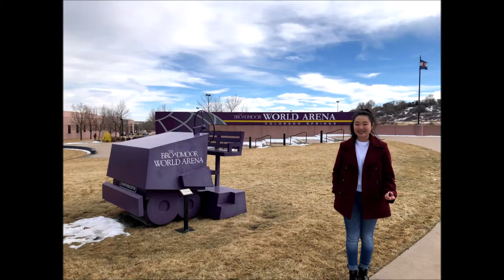2020 Watabe Family Movie